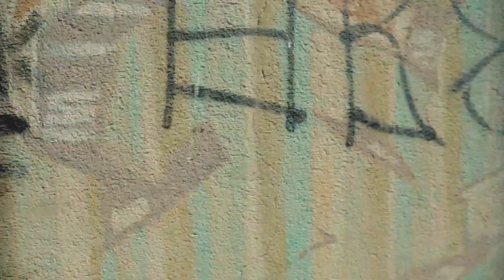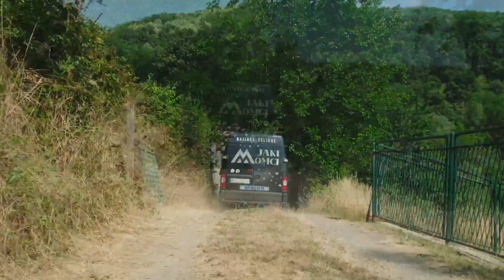Jaki momci za selidbe